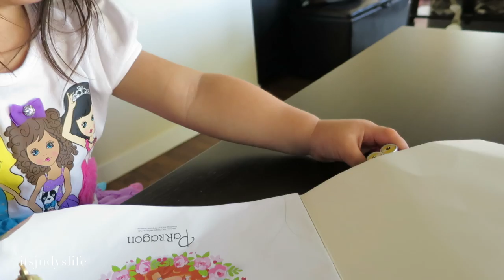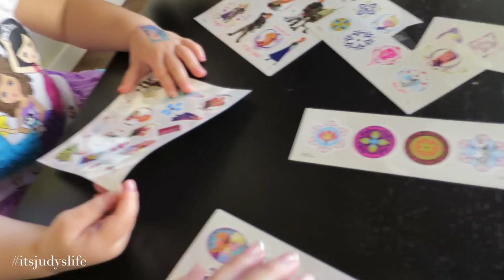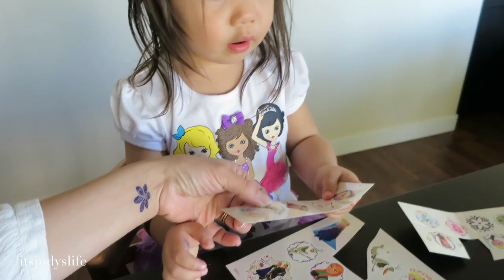HUGE Regret - April 08, 2015 - ItsJudysLife Vlogs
Judy's Links

Benji's Links

Vlog Camera We Use:

Blendtec Blender